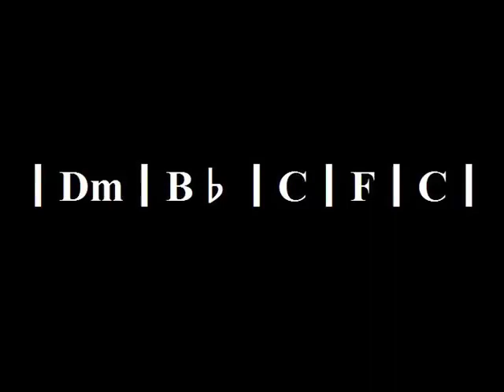Groovy rock backing track in Dm